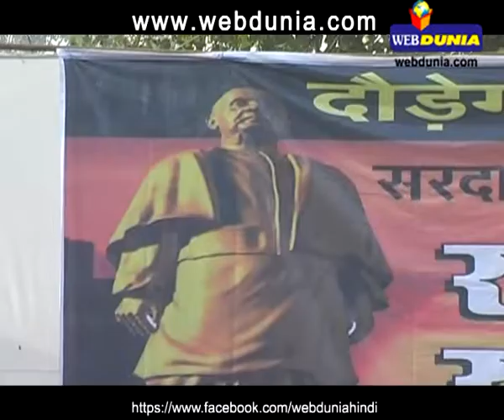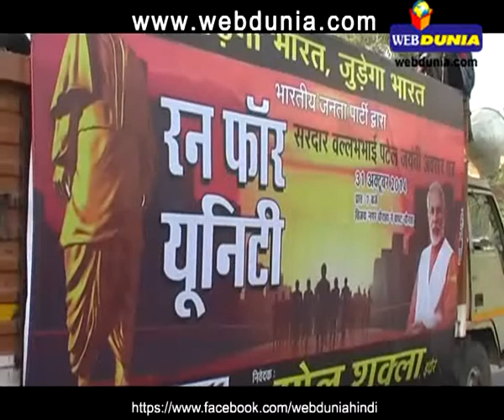रन फॉर यूनिटी में दौड़ा इंदौर